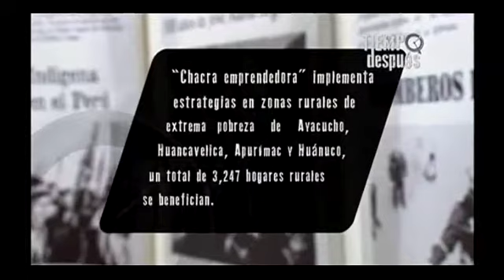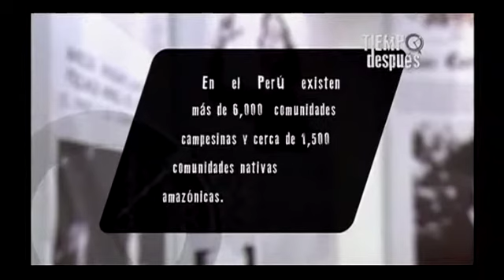Tiempo después: Mi chacra emprendedora cap3